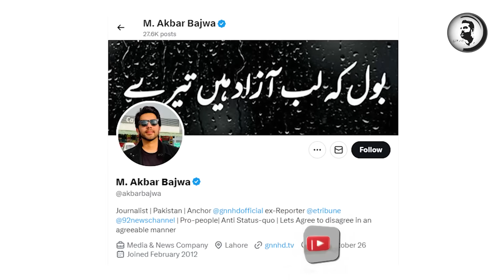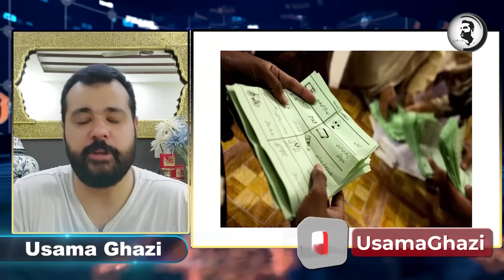Imran Khan ki darhi ka khof, Details by Usama Ghazi